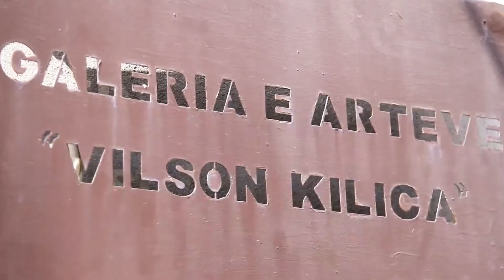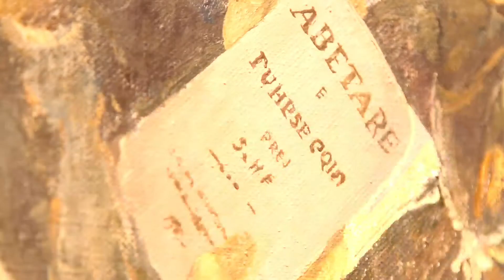Galeria e Artit "Vilson Kilica" ne Fier - Qershor 2020